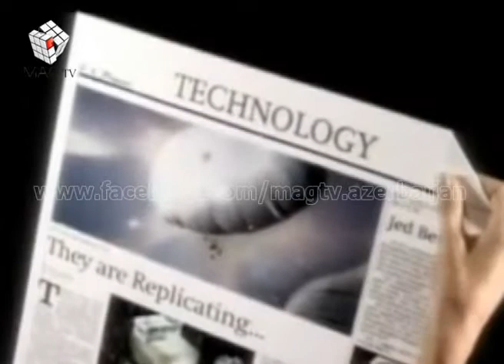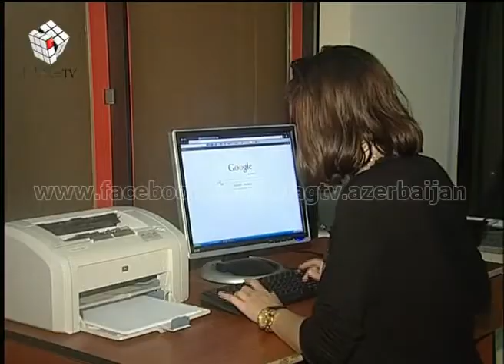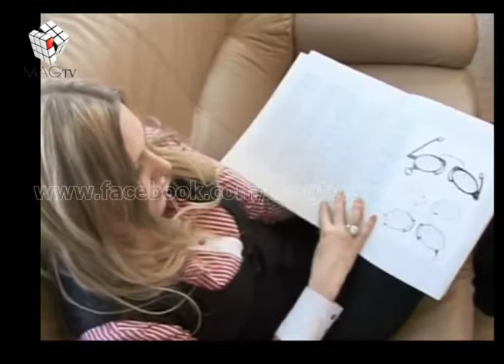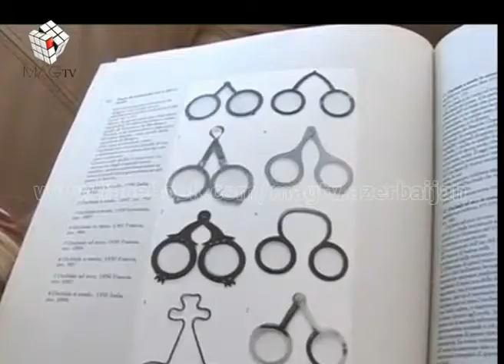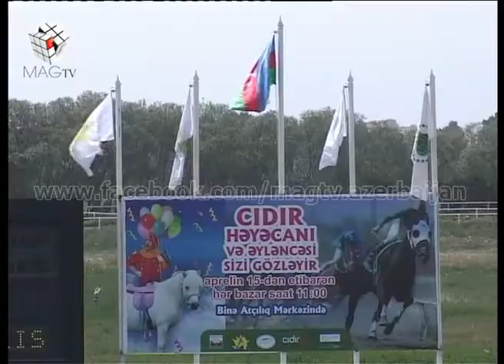MAG-13 (Kime inanaq?) 24.07.2012